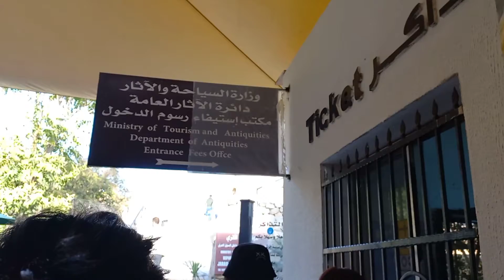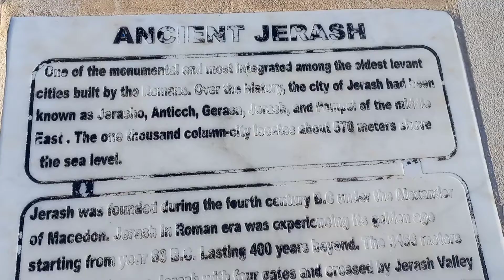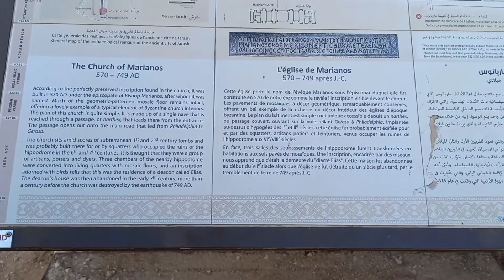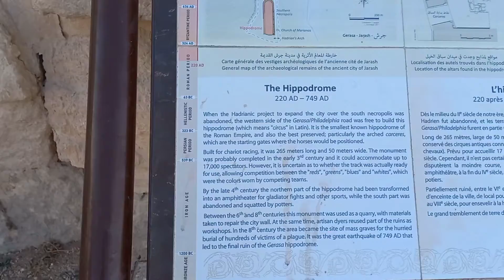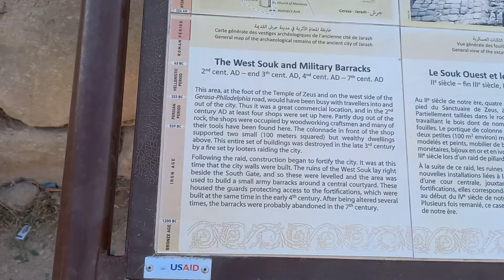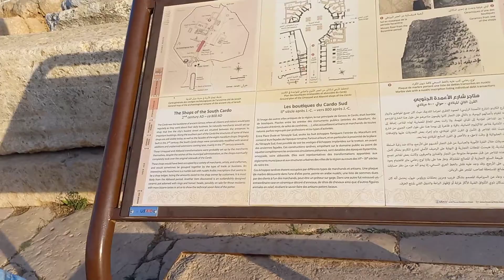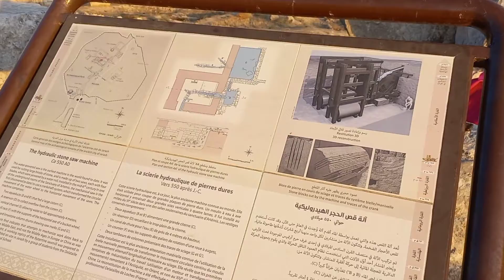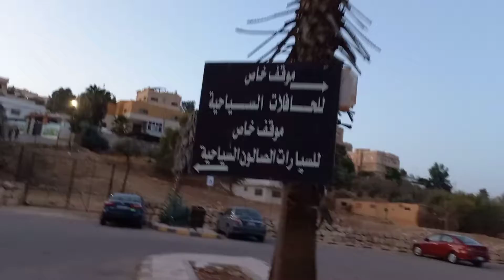JERASH JORDAN JOURNEY NOVEMBER 2021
Jerash  Jordan  journey  with friends  we really  enjoy so beautiful thanks  guys  who is with me